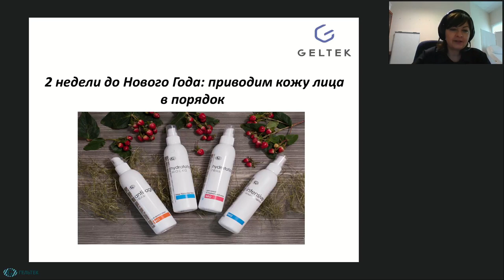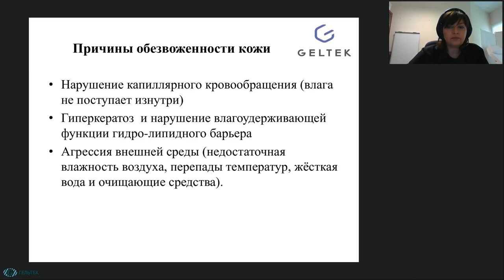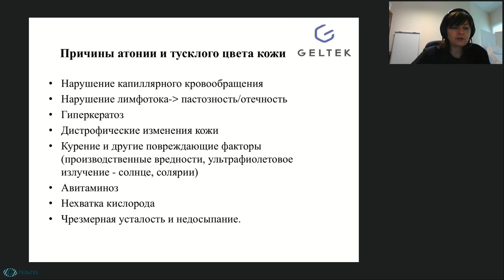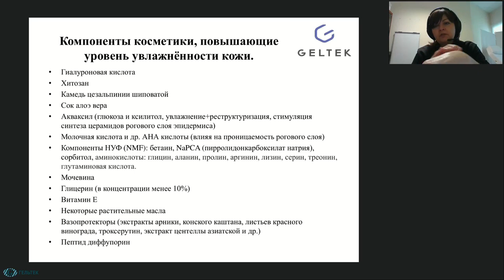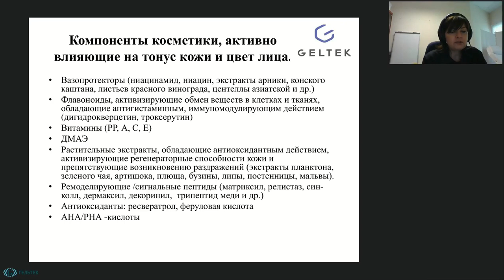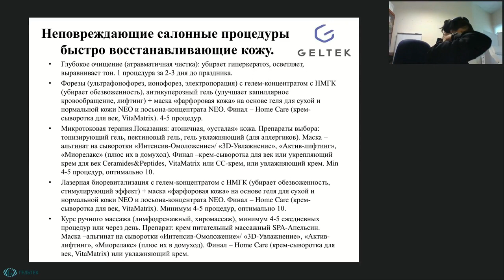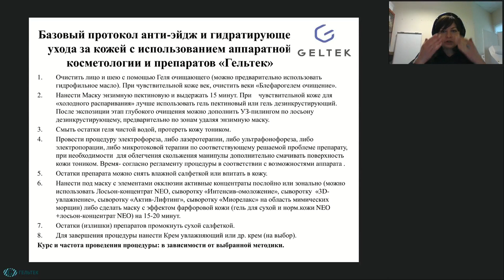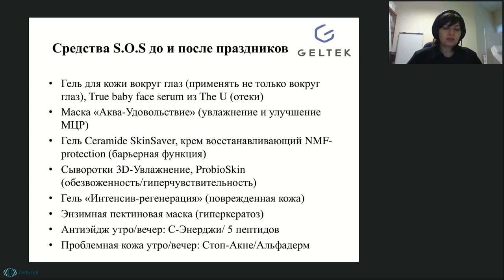Запись вебинара 14.12.2022 "2 недели до Нового Года: приводим кожу лица в порядок"